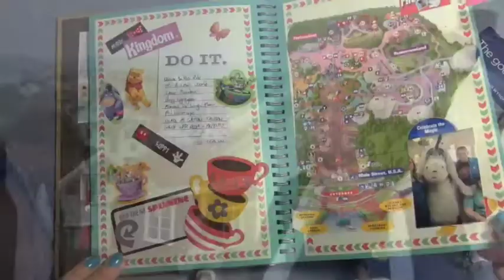(Late) Wellness Wednesday - 18th Dec, 2013